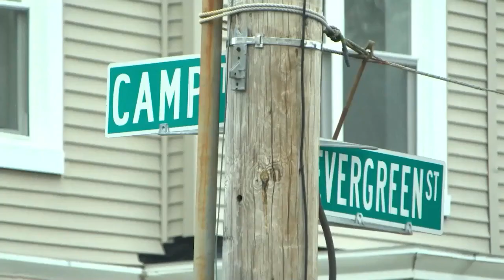Mount Hope residents speak out against proposed apartment complex